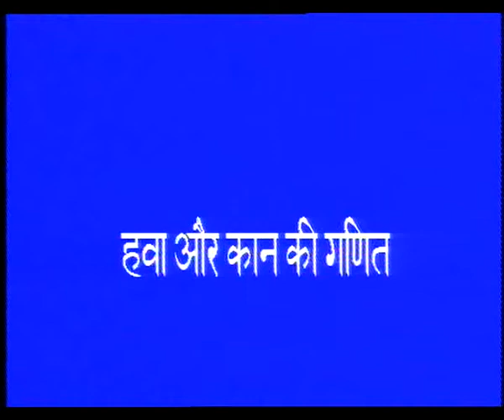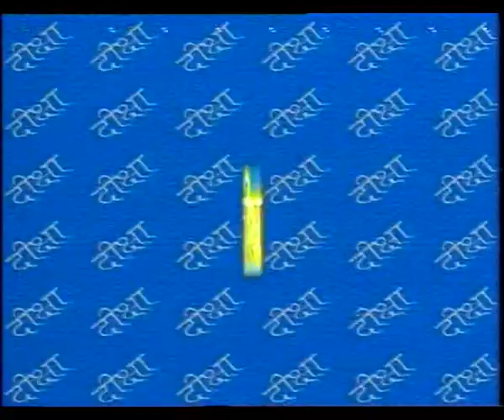HAWA AUR KAAN KI GANITH